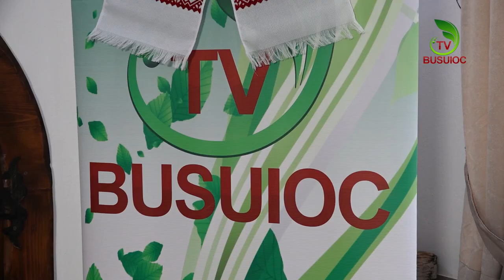🐰𝘗𝘳𝘦𝘮𝘪𝘦𝘳𝘢̆: ”𝗕𝗨𝗦𝗨𝗜𝗢𝗖 𝗣𝗔𝗦𝗖𝗔𝗟” 𝟮𝟬𝟮𝟯 , 𝘱𝘢𝘳𝘵𝘦𝘢 𝘐-𝘢!🙏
Prezentatoare: Liliana Cazac și Doina Arseni!